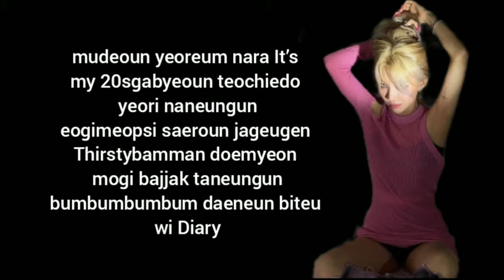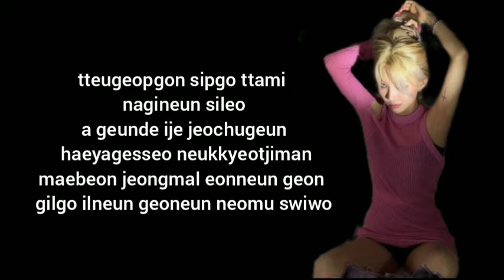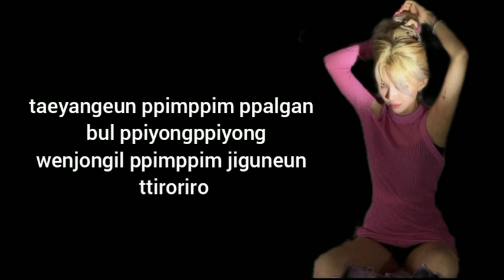Jeon Soyeon - Beam Beam Lyrics